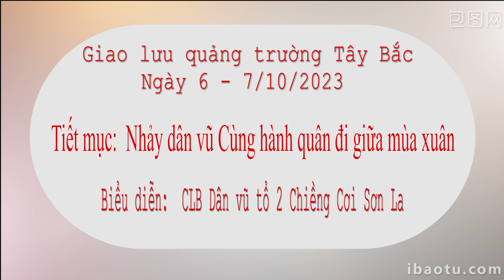40. Nhảy dân vũ Cùng hành quân đi giữa mùa xuân -Biểu diễn: CLB Dân vũ tổ 2, Chiềng Cơi, Sơn La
40. Nhảy dân vũ Cùng hành quân đi giữa mùa xuân -Biểu diễn: CLB Dân vũ tổ 2, Chiềng Cơi, Sơn La - Năm 2023
Theo dõi tôi trên FaceBook: